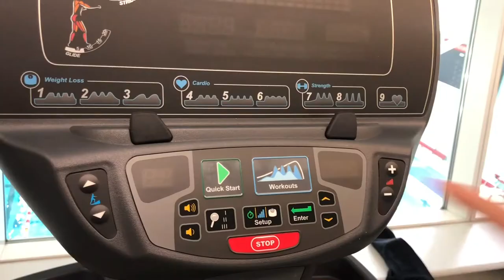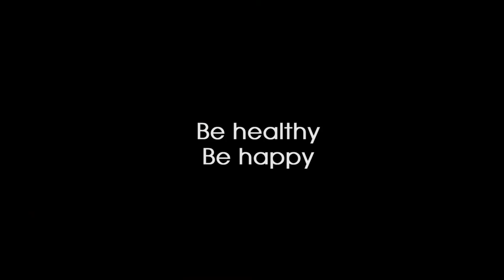Step out and avoid diabetes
Prediabetes should not be overlooked, especially when you are young.

Stop sugar and Step out!

As the founder of the Health Life channel Dr.xxx is an associate professor at Harvard medical school and a  physician specializing metabolism at Massachusetts General Hospital.